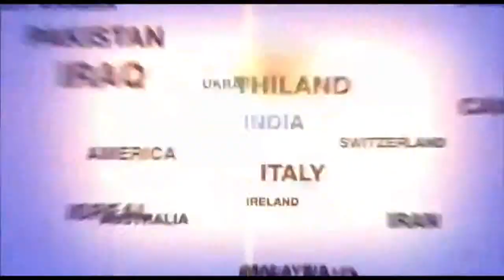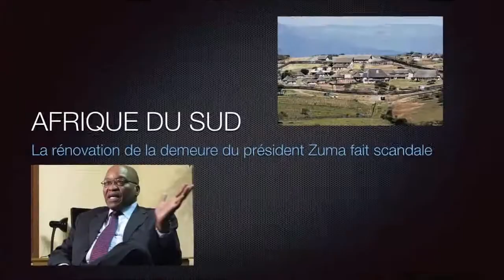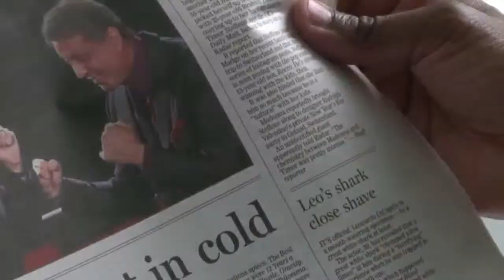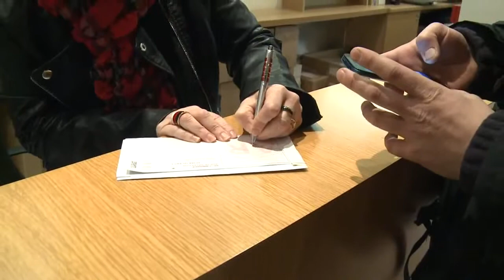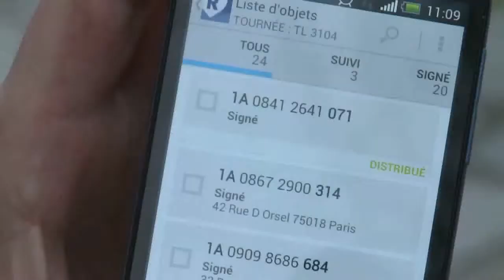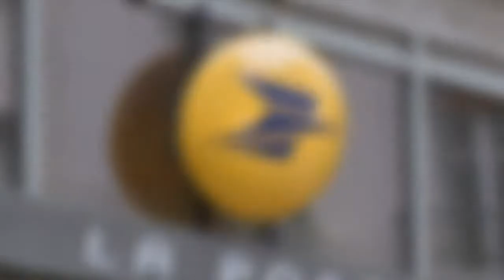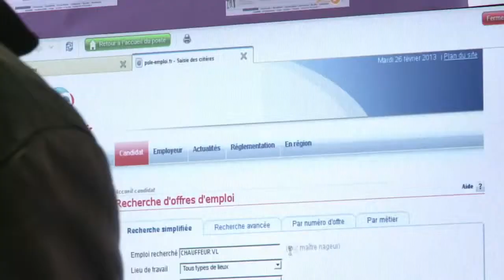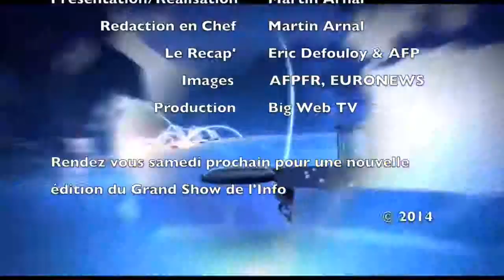Le Grand Show de l'Info du Samedi 01 Février 2014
Au sommaire cette semaine :
- La rénovation de la demeure de Zuma scandalise les Sud-Africains
- La poste lance une application smartphone destinée aux postiers pour simplifier la distribution des plis recommandés
- A quelques jours des JO de Sotchi, le point sur le ski alpin et les biathlon, avec notre spécialiste Gaspard Barth
- Le Recap' du 27 Au 31 Janvier 2014